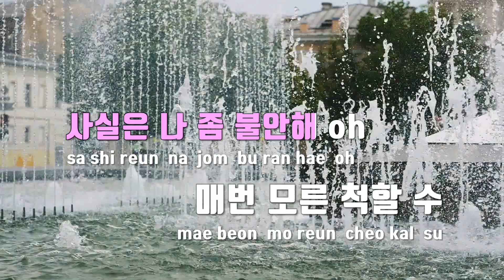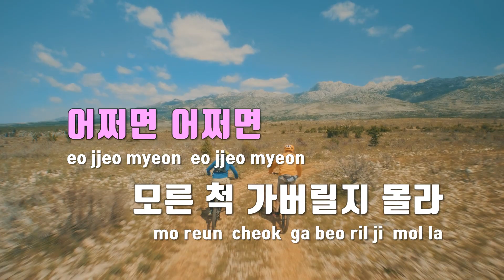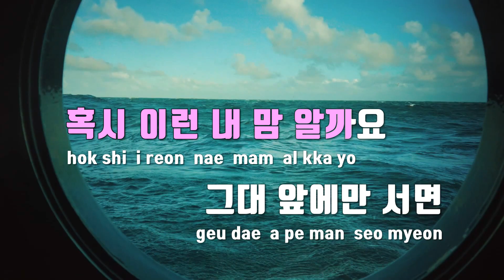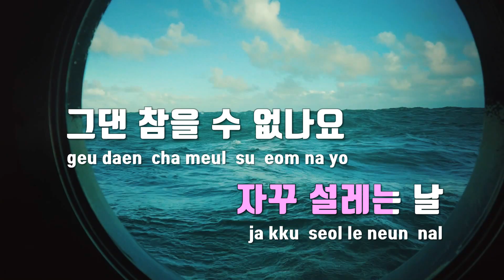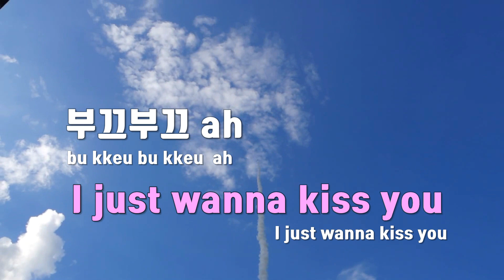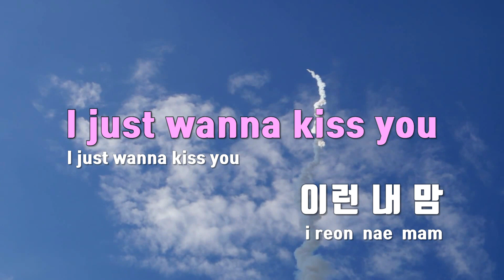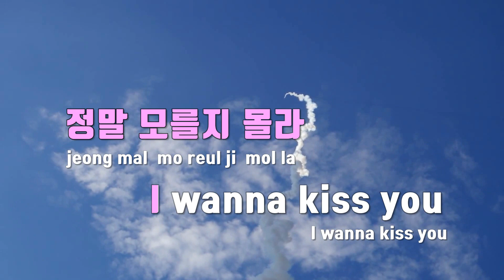[TJ노래방] TOK! TOK! TOK! - LENA / TJ Karaoke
TOK! TOK! TOK!  --  LENA